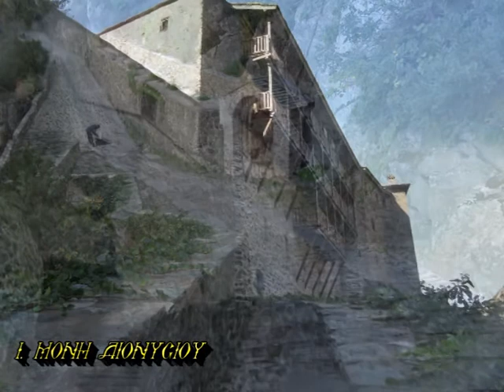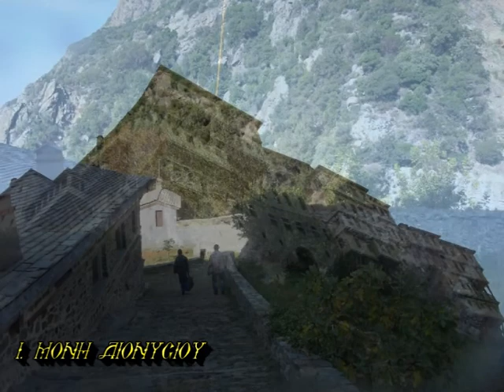9 Μ ΔΙΟΝΥΣΙΟΥ ΓΡΑΜΜ22